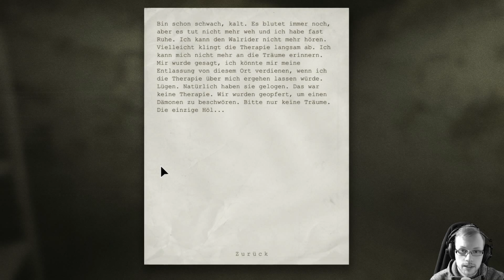Outlast #008 [GER] - Verrückte Insassen!